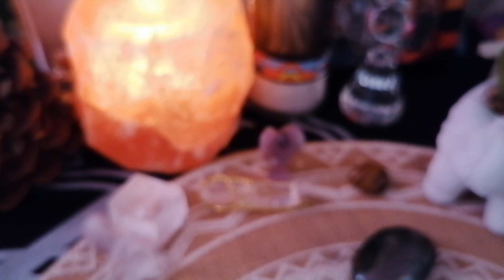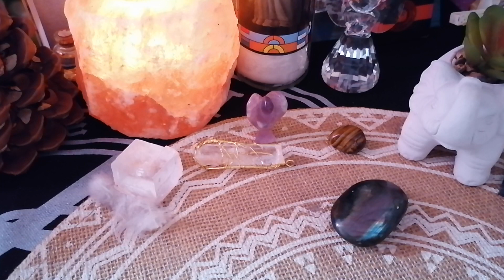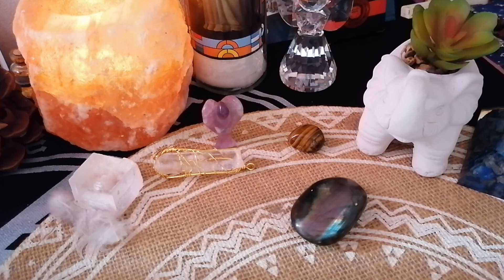Je vous l avait dit "la gue gue, re continue, soutien à ab,, et Nan and,, & bonne écoute d une nouv